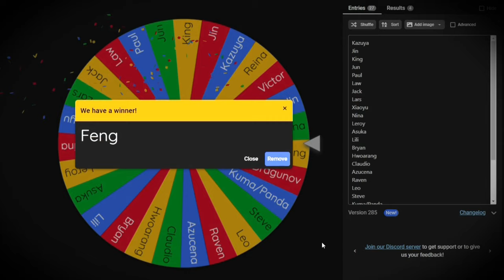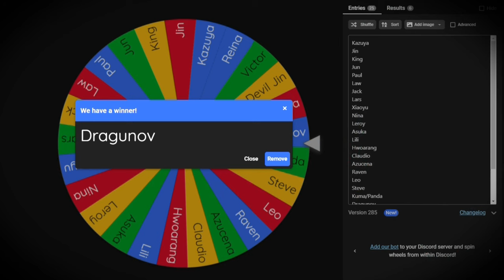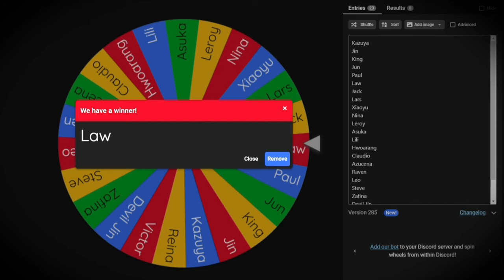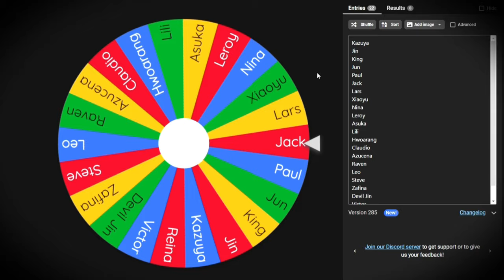Last Promotion Match.EXE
.Hi (¬‿¬)